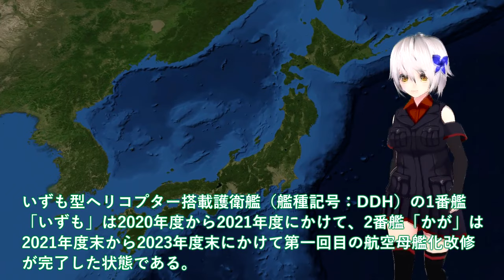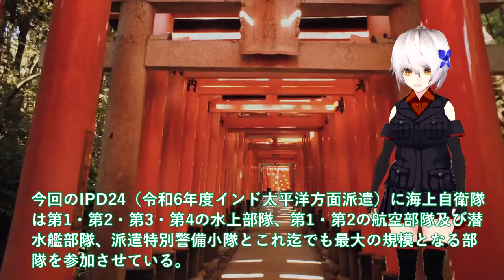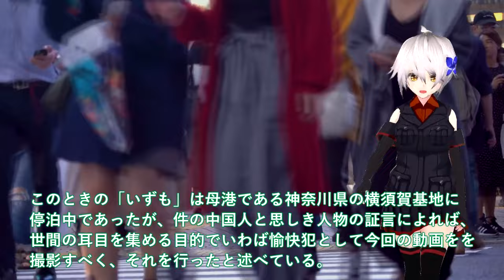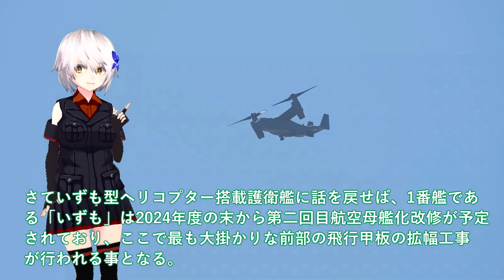【軍事解説】防衛省ついに次期空母建造発動か！いづも・かがインド洋派遣でF35B訓練開始＃ひゅうが・いせ護衛艦無人機空母に魔改造か？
引用・転載「出典：海上自衛隊ホームページ」
引用・転載「出典：航空自衛隊ホームページ」
引用・転載「出典：陸上自衛隊ホームページ」